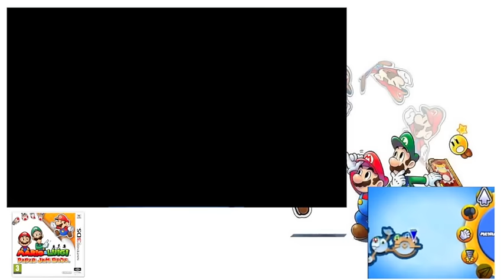Mario e Luigi Paper jam bros #47 Alla ricerca dei Toad di Carta sul monte Brr 2/2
ATTENZIONE! ho finito i 100 posti per inserire il codice amico

✚registro con 3ds XL + il gioco originale + 3ds capture card  + PC

✚Ecco tutti i video che ho pubblicato su